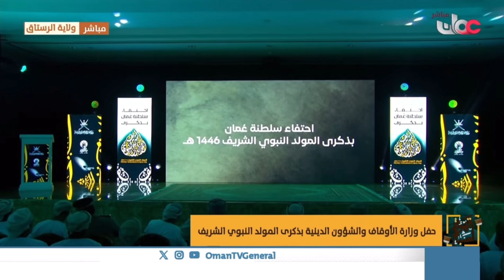حرصت الوزارة على الاحتفاء بهذه المناسبة بمظهر جديد جمع بين التقانة والأصالة.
الشيخ محمد بن علي المسكري | المدير العام المساعد لشؤون الزكاة والحج بوزارة الأوقاف والشؤون الدينية: حرصت الوزارة على الاحتفاء بهذه المناسبة بمظهر جديد جمع بين التقانة والأصالة.